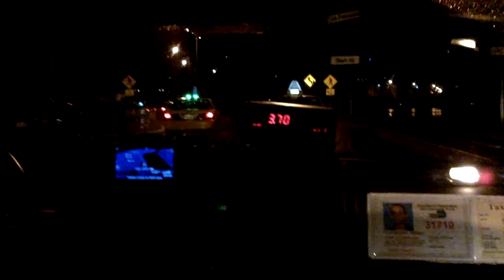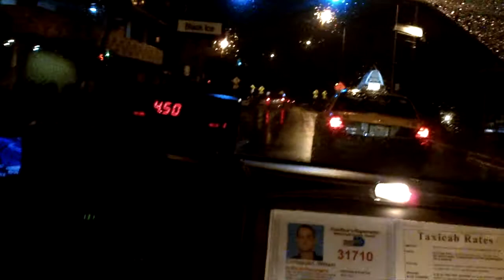lost in rio carl kennedy joel edwards in a miami cab